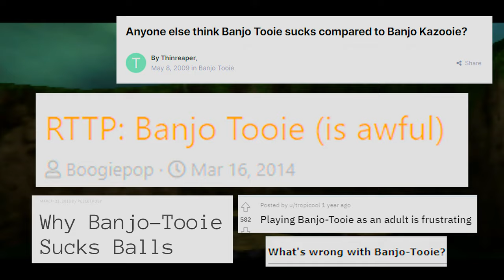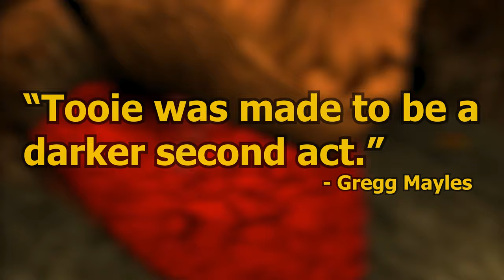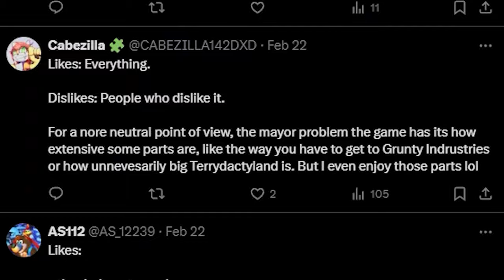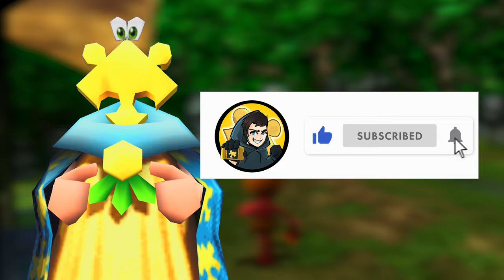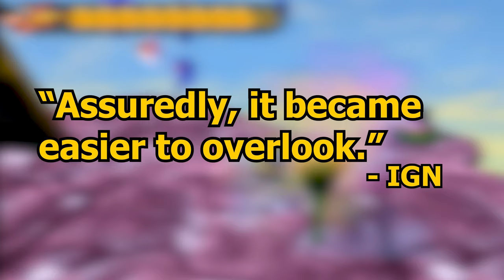Defending Banjo Tooie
This is my attempt at Defending Banjo Tooie which is a Bigger and Darker Sequel compared to Kazooie. Why is it starting to get this notoriety? It had good reviews when it first released... This will be a brief history and addressing the complaints I hear against this game. This game is definitely an epic N64 Adventure with a much darker tone then it's previous game Banjo-Kazooie!

Be sure to drop a like on this video!

All Music from the Banjo-Kazooie series by Grant Kirkhope

Banjo audio pulled from game by ThumbsUpMaster